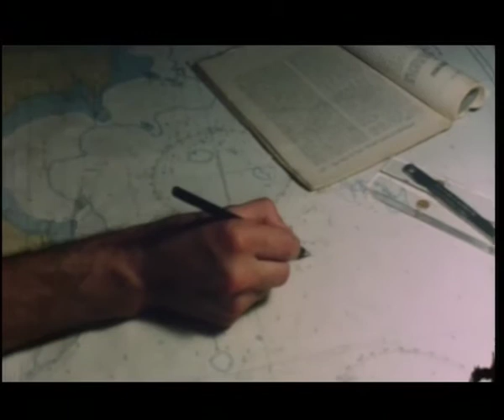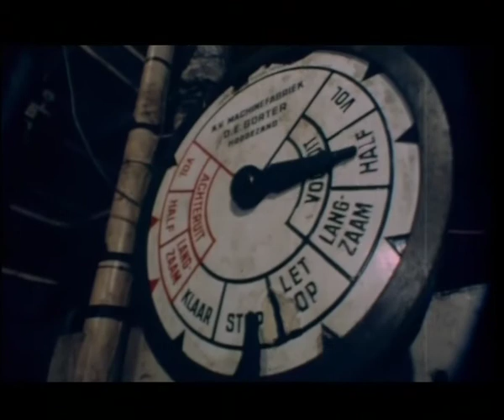VARDIA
A student film by Stefanos Aliprantis KLEIN MEIN

back from 2002